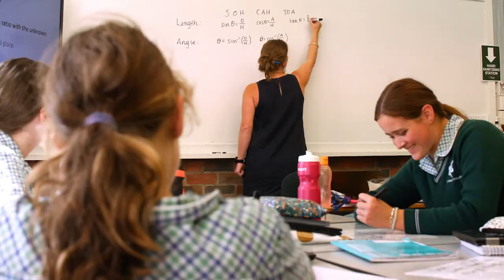Are you a Maths Innovator?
We are looking for a new Head of Maths. Find out more about teaching Maths at The Geelong College and who we are hoping to find.